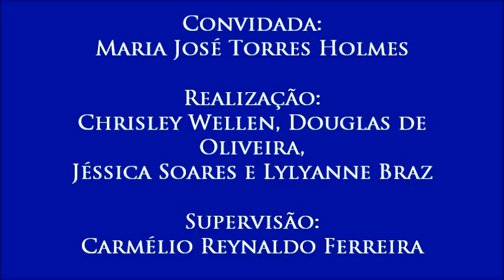V Colóquio de Diversidade Religiosa, com Maria José Torres Holmes - 11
11 – O terrorismo justificado com o islamismo
- Maria José Torres Holmes explica que a discussão sobre a relação do terrorismo com o islamismo deve estar presente em sala de aula, pois é um caso de preconceito, exclusão e fanatismo religioso e a diversidade religiosa é contra todas essas ações.
- Décimo-primeiro vídeo do V Colóquio sobre Diversidade Religiosa, realizado no dia 15 de setembro de 2016 com a professora Maria José Torres Holmes (da coordenação do Fórum Nacional Permanente do Ensino Religioso - Fonaper) e organizado pelos alunos Chrisley Wellen, Douglas de Oliveira, Jéssica Soares e Lylyanne Braz para a disciplina Jornalismo, Cidadania e Direitos Humanos, do curso de Jornalismo da UFPB. Supervisão: Carmélio Reynaldo Ferreira.